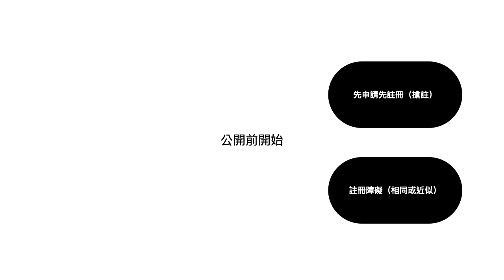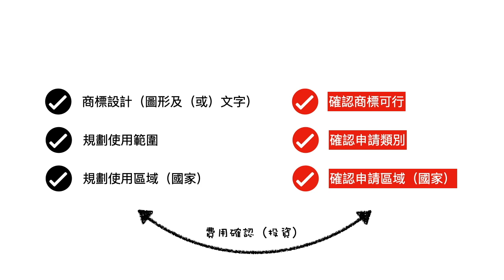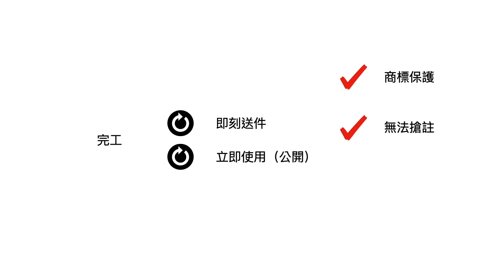如何進行商標註冊